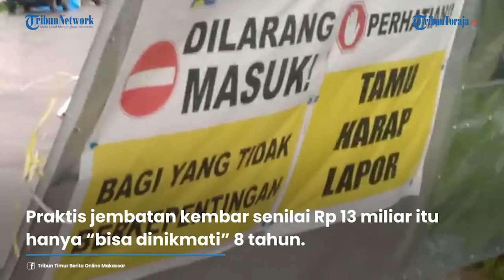2013 Diresmikan dan Ditutup 2022, Proyek Jembatan Senilai Rp 13 Miliar Hanya Bisa Dinikmati 8 Tahun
TRIBUN-TIMUR.COM - Diresmikan 2013, Retak 2021, Ditutup Juni 2022

Artikel ini telah tayang di Tribun-Timur.com dengan judul Diresmikan 2013, Retak 2021, Ditutup Juni 2022,

Editor : Muhamad Asrul
Reporter : Wahyudin Tamrin
Sumber : Facebook Tribun Timur Berita Online Makassar